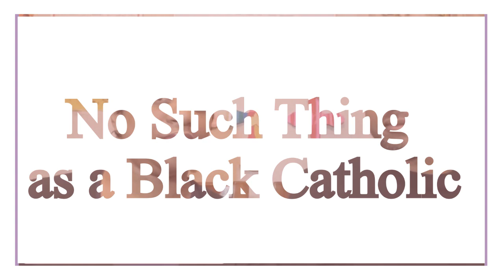The Four Misconceptions About Black Catholics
Episode 2 of Catholic on Both Sides with Rob and Arlena. Our favorite couple tackles The Four Misconceptions of Black Catholics by other Black Americans. This is good!

CHAPTERS:
00:00 - Catholic on Both Sides
02:10 - No Such Thing as a Black Catholic
04:27 - Black Catholics are Whitewashed
06:26 - Black Catholics aren't Really Black (Enough)
17:29 - Catholicism is the White Man's Religion